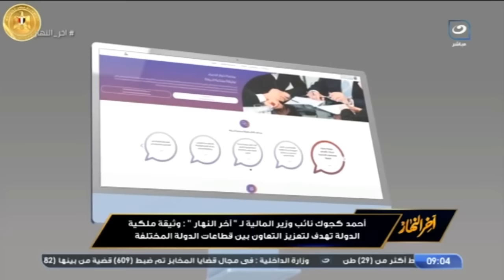آخرالنهار| الاثنين 13يوينو 2022 - تامرأمين يفتح النار على كل لاعيبة مصر!!.. وماذا بعد رحيل موسيماني؟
آخر النهار - الاثنين 13يوينو 2022 - الحلقة الكاملة
في حلقة اليوم من برنامج آخر النهار يناقش الاعلامي تامر أمين قضايا:

الداعية د. مصعب عرفات يستعرض أنشطة وجهود "مؤسسة باب جنة" الخيرية
 - رئيس الوزراء : إتاحة منصة حوار الخبراء لوثيقة ملكية الدولة
 - رسالة من تامر أمين لـ اتحاد الكرة و أبو جريشة : السوشيال ميديا مش هتمشي الكوره في مصر